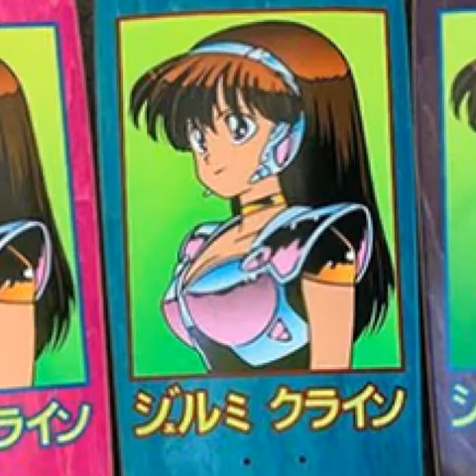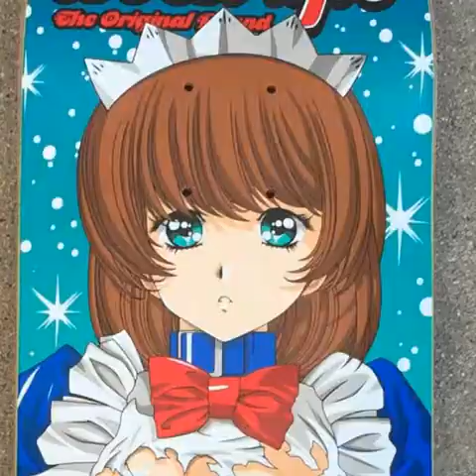Hook Ups Skateboarding Rip Off Manga & Anime Artists Comparison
A friend of mine pointed out to me to what degree Hook Ups, the beloved 90s skateboarding brand that I was a huge fan of. She compiled this video, using older and newer graphics that art still being used to this day and can be seen on instagram @hookupsoffical. Artists featured include :
Urushihara Satoshi

Yuji Shiozaki

PearlMichso

Gaku Miyao

Tsunetomo Sugawara